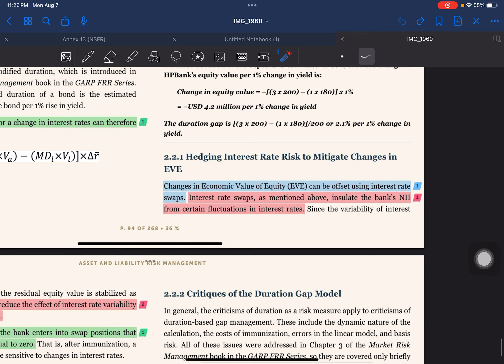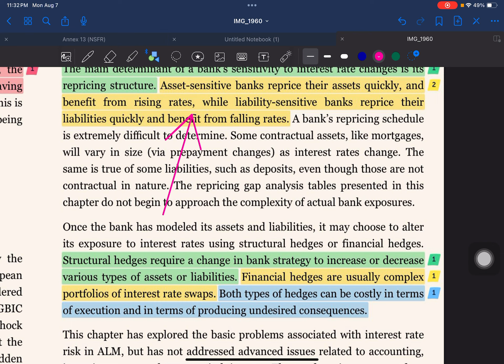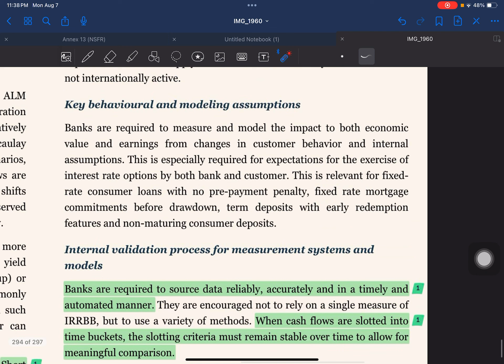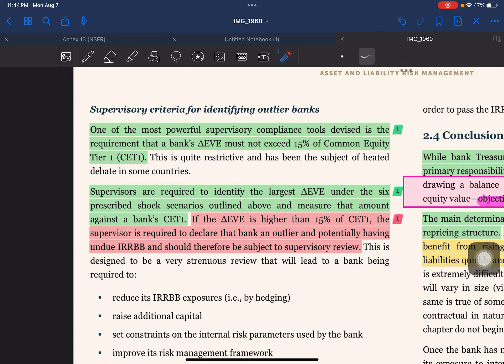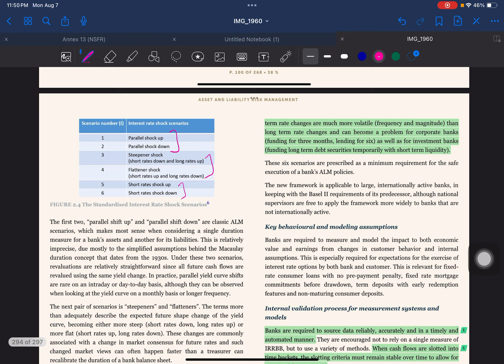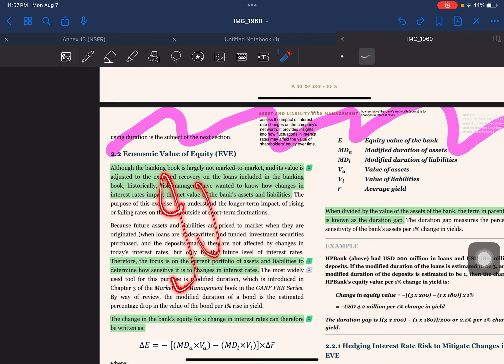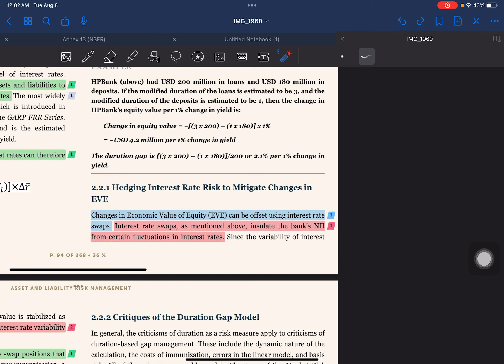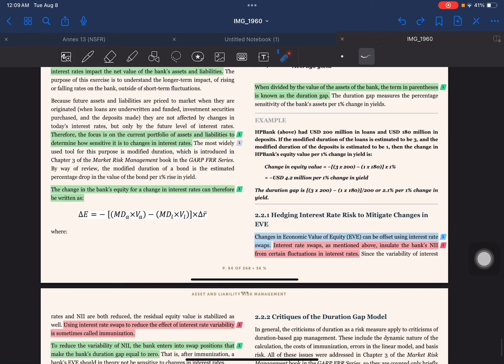Asset and Liability Management | Interest Rate Risk | Banking book | Chapter 2 | Part 3